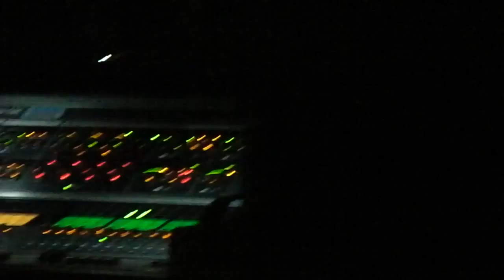Fraaie beelden uit Atrium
Jeff Mills en Mike Banks' burgerzaken in Atrium IJspaleis